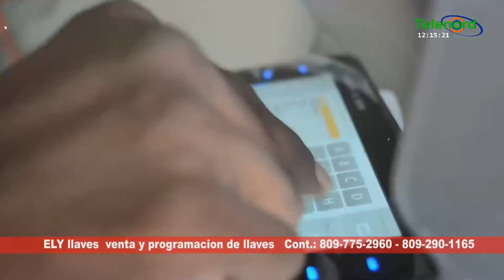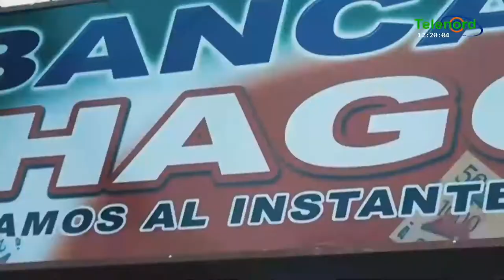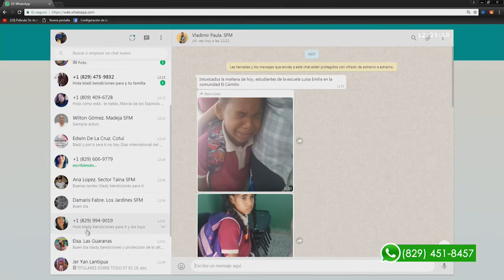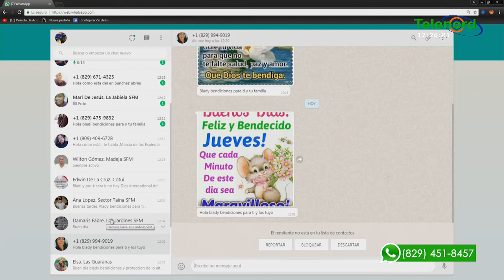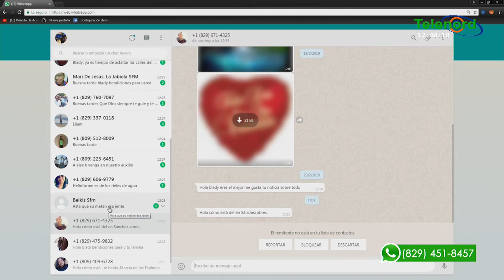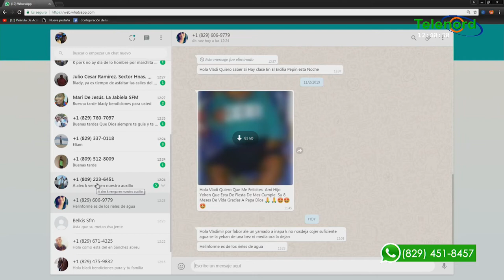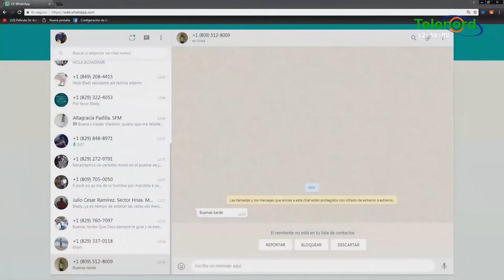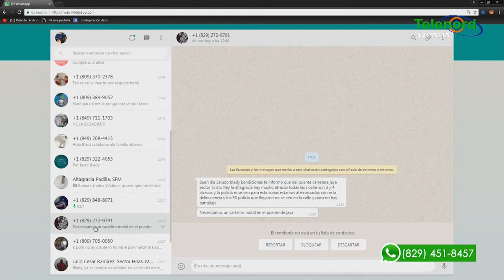Sobre Todo jueves 07-03-2019